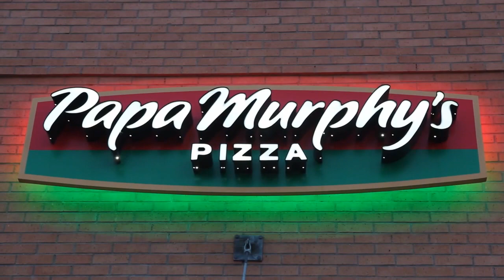Papa Murphy's LED Illuminated Outdoor Sign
SUPER BRIGHT! Papa Murphy's LED Illuminated Outdoor Sign. Tested Onsite and Working. Removed From the Building and Ready for Pickup or Delivery! INCREDIBLE CONDITION.